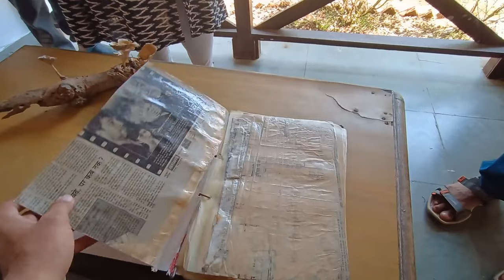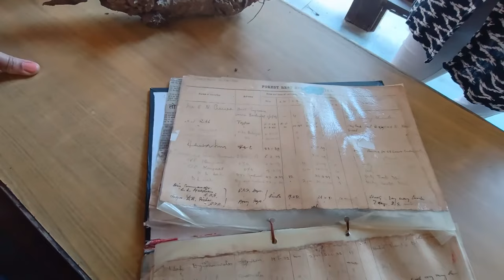कॉर्बेट की इस सड़क पर कोई नहीं आता। जानवर रोड पर ही दिख जाते हैं